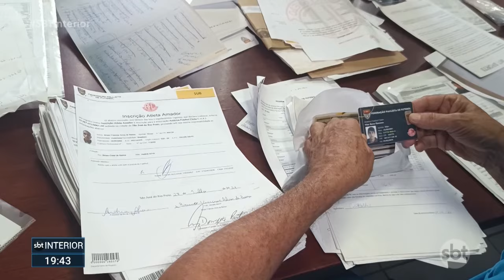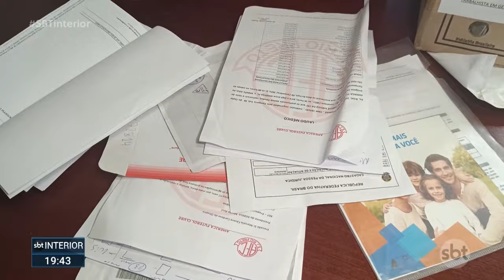Justiça determina intervenção no América Futebol Clube de Rio Preto